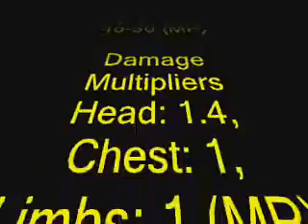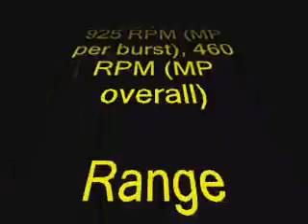FAMAS All attachments + Camos + Recoil test!!! COD:MW2!!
All attachments plus all the camos and a recoil test!!